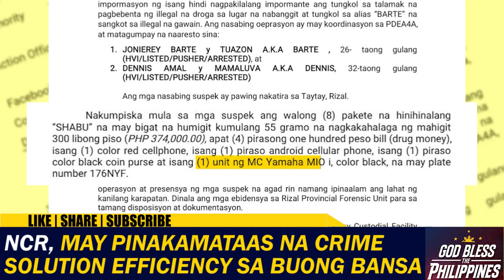NCR, may pinakamataas na c r i m e solution efficiency sa buong bansa ayon sa PNP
National Capital Region, may pinakamataas na c r i m e solution efficiency sa buong bansa ayon sa PNP.